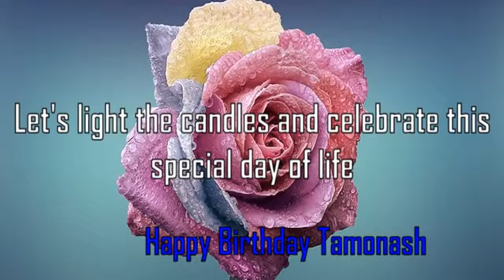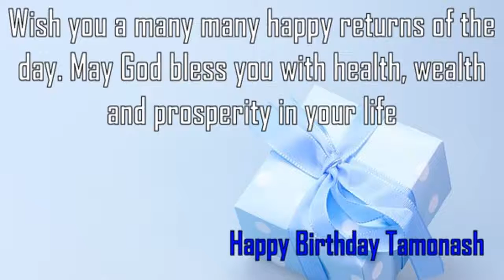Happy Birthday Tamonash Image Wishes✔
Happy Birthday Tamonash Images. Send Personalized happy birthday wishes to Tamonash in 1 min by visiting
GreetName has thousands of image templates to choose from based on gender, age, and relationship. Pick the best image template. Enter Your Name and click 'Generate Personalized Image' button. You can share Tamonash picture birthday wishes to any social network such as Facebook status, Whatsapp status, Instagram, Twitter, Google+, etc